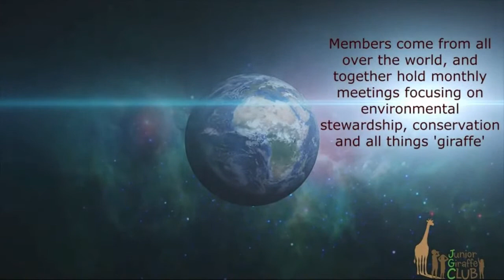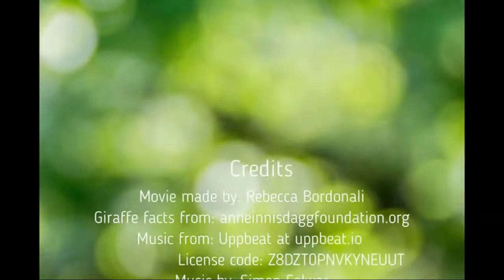World Giraffe Day at the Toronto Zoo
Your Toronto Zoo is celebrating World Giraffe Day virtually this June 21, and we want you to join us!

Beginning at 1:00pm, you can get a virtual behind-the-scenes look as we take the team at Exploring By The Seat of Your Pants to our Masai giraffe house for a Facebook Live takeover with a very special guest. You won’t want to miss it!